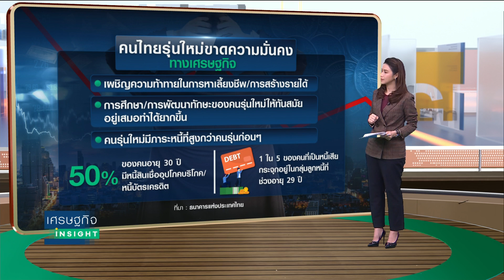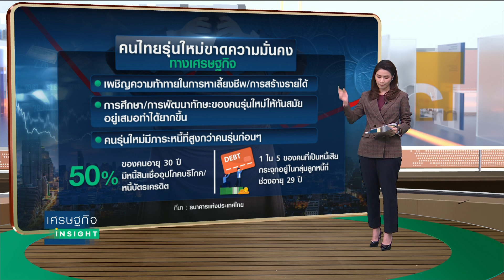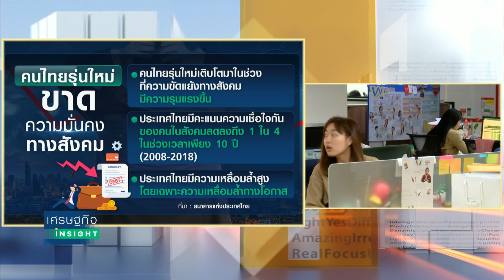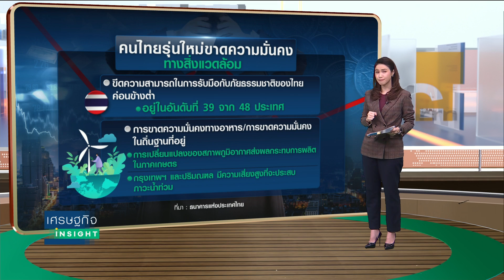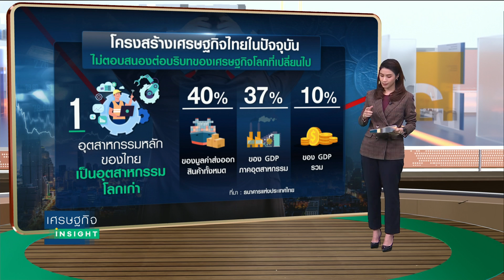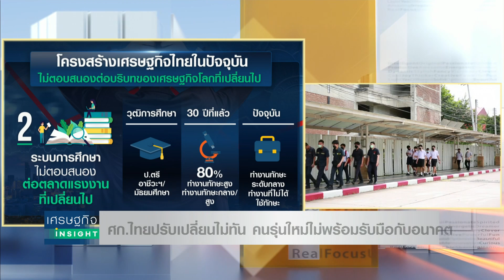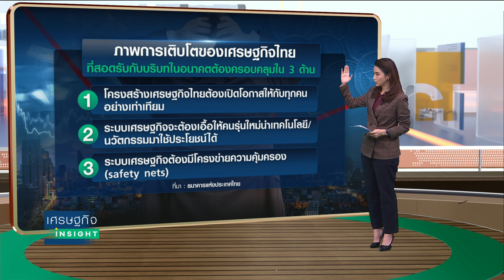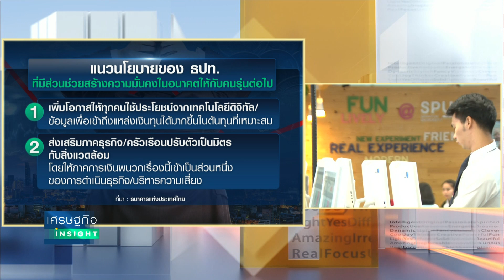ศก.ไทยปรับเปลี่ยนไม่ทัน คนรุ่นใหม่ไม่พร้อมรับมือกับอนาคต | เศรษฐกิจ Insight 5 ก.ย.65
ประเทศไทยกำลังเผชิญกับความจำเป็นในการปรับตัวเพื่อรับมือกับการเปลี่ยนแปลงต่างๆ ที่เกิดขึ้นอย่างรวดเร็ว เพื่อตอบโจทย์เศรษฐกิจในอนาคต

ซึ่งปัจจัยที่สำคัญที่สุดที่จะทำให้เศรษฐกิจไทยเติบโตอย่างมั่นคงและยั่งยืนต่อไปในอนาคตได้นั้นคือ “คนรุ่นต่อไป”  หรือ  next generation ไม่ว่าจะเป็น

เด็กวัยเรียน คนวัยเริ่มทำงาน หรือคนที่กำลังสร้างเนื้อสร้างตัว ซึ่งเป็นกลุ่มคนที่จะเป็นฟันเฟืองขับเคลื่อนเศรษฐกิจในอนาคต

แต่สถานการณ์ปัจจุบันพบว่า  "ประเทศไทยปรับเปลี่ยนไม่ทัน"  ส่งผลให้คนรุ่นใหม่ “ไม่พร้อมรับมือกับอนาคต”

ความท้าทายด้งกล่าว  ธนาคารแห่งประเทศไทย (ธปท.) ในฐานะมีหน้าที่ในการดูแลรักษาเสถียรภาพของระบบการเงินเพื่อให้เศรษฐกิจไทยมั่นคงและ

ยั่งยืน จะมีส่วนช่วยหรือสนับสนุนคนรุ่นใหม่สามารถให้เป็นพลังขับเคลื่อนและพัฒนาเศรษฐกิจในอนาคตได้อย่างไร

ใหม่อนาคต รักษาเสถียรภาพ ระบบการเงิน พัฒนาเศรษฐกิจ ธนาคารแห่งประเทศไทย ธปท.